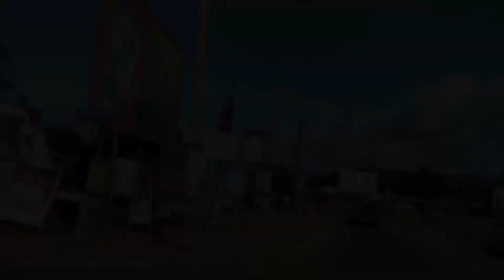A MAN WHO BLAST VICE PRESIDENT BAWUMIA OVER GHANA 🇬🇭 CARD